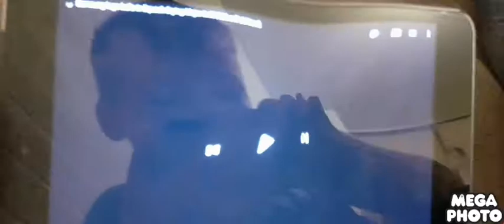Samsung logo balls in Boo Doo Gaa JOJ in The Dzhindzher, Tom, and Andzhela